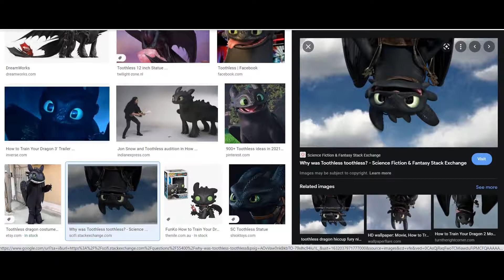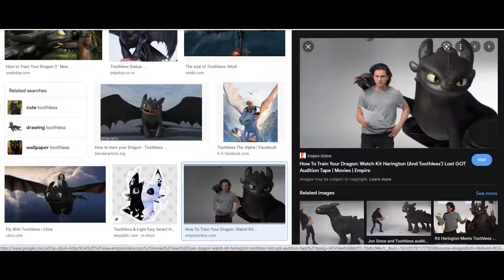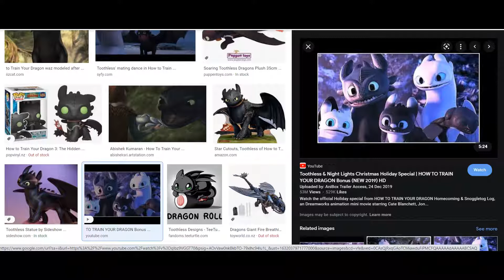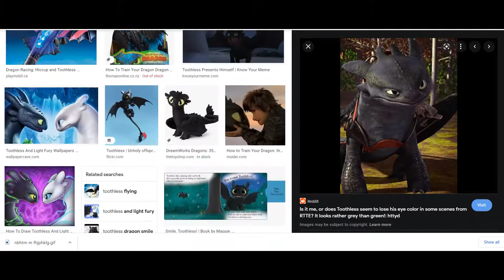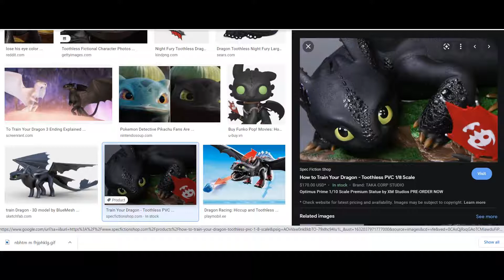My first video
So I finally thought fuck it im gonna make a video